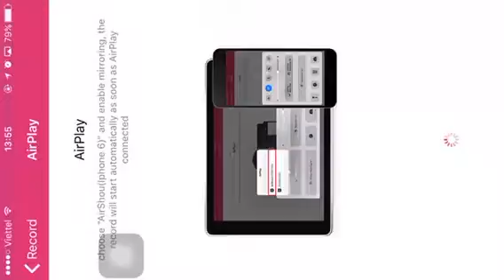CFL/ đấu đội thị trấn miền tây